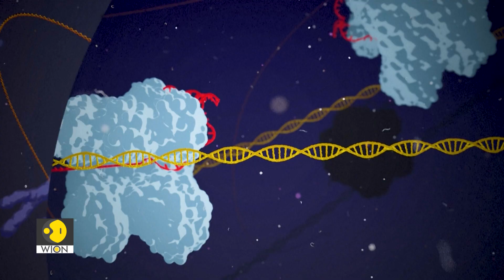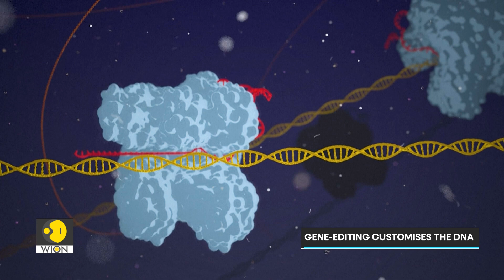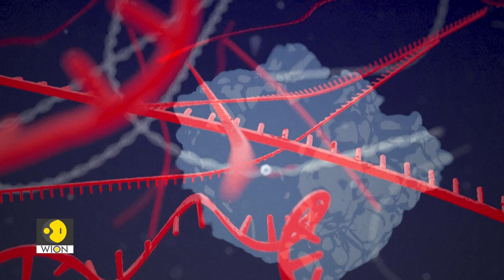World's First Gene-Edited Polo Horses | Biotech | Tech It Out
Polo may be the 'Sport of Kings', but now science is rewriting its rulebook. In Argentina, scientists have used CRISPR technology to create the world's first gene-edited polo horses, designed for greater athletic performance. But not everyone is on board. While some see the dawn of a new era in sport, others call it a dangerous step too far. Are these foals the future of polo or a scientific overstep?